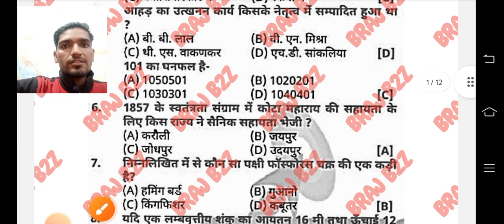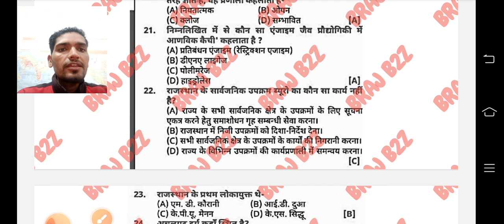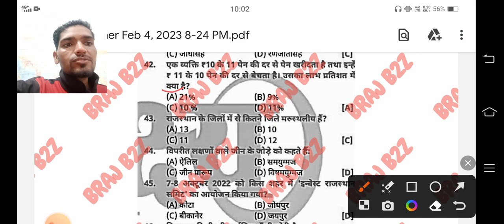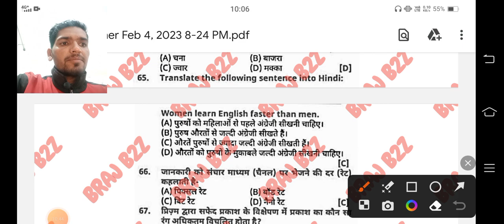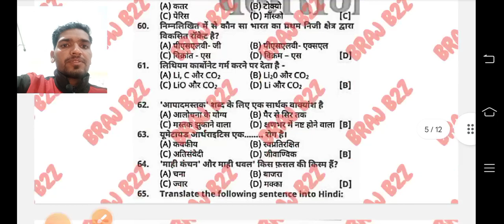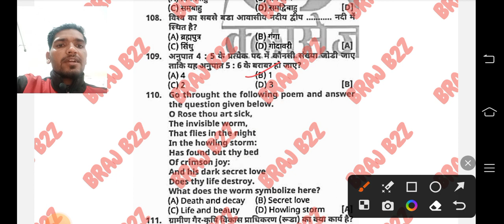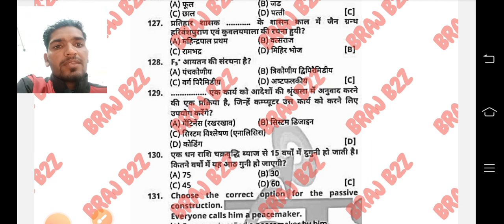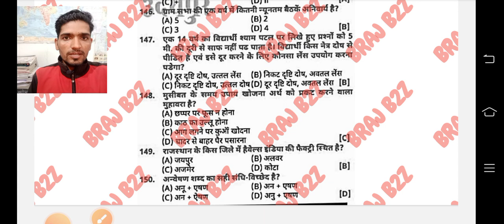RAJSTHAN CET 10+2 EXAM ANALYSIS देखे पूरे उत्तर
RAJSTHAN CET 10+2 EXAM ANALYSIS देखे पूरे उत्तर cet cetexam exam paperanalysis studyआप मुझ से जुड़ सकते है

only टेलीग्राम और whatsapp msg करे 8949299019 पर

1 जुड़िए मेरे से आप फेसबुक पर

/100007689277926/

2 ट्विटर पर

इंस्टाग्राम पर मुझे follow करे